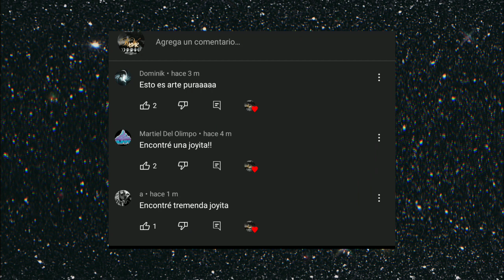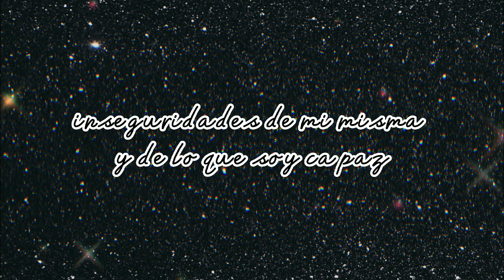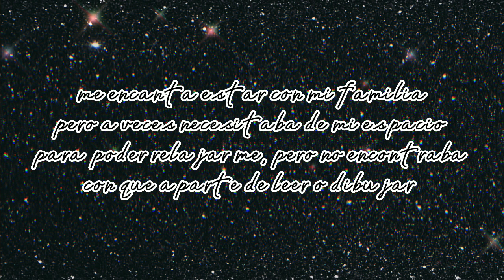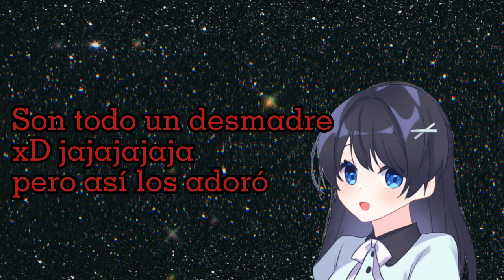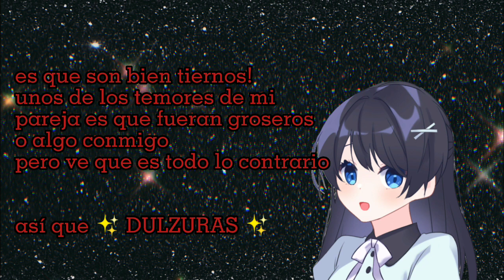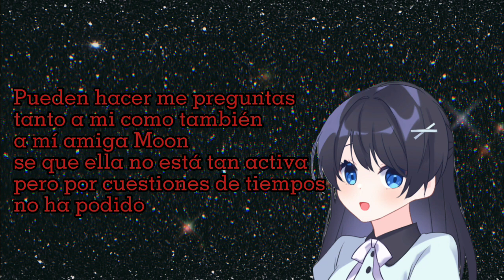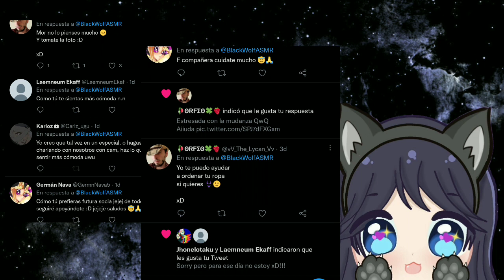✨🖤 MUCHAS GRACIAS 🖤✨ || BLACK WOLF ASMR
Esto es más un agradecimiento por estar en esta hermosa familia

muchas gracias dulzuras! 🖤✨🖤✨🖤✨🖤✨